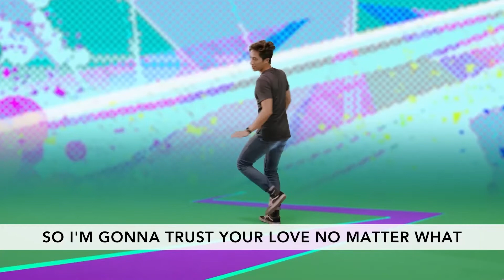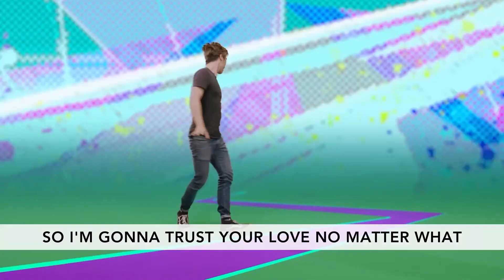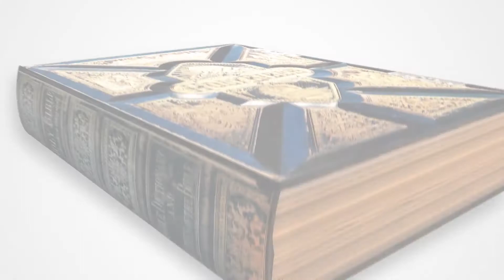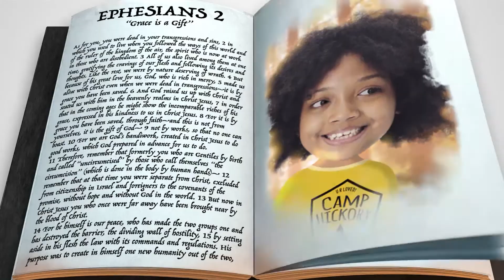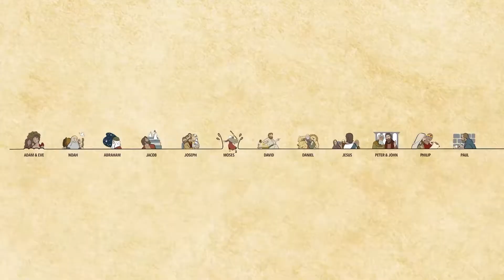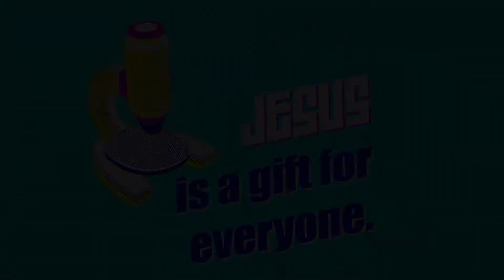Elem LG Week 1 July